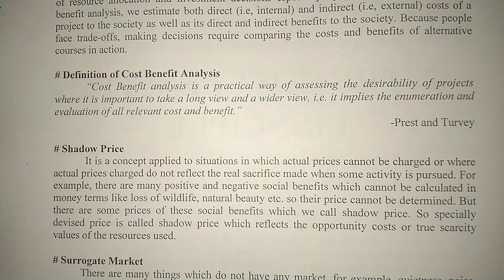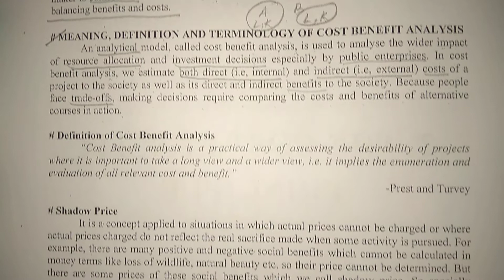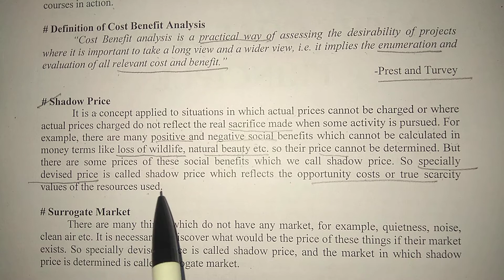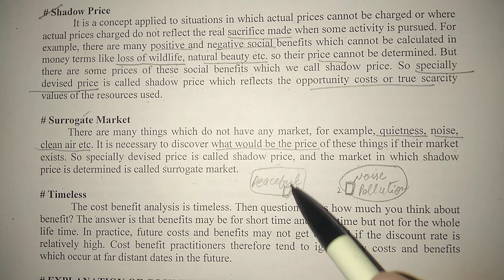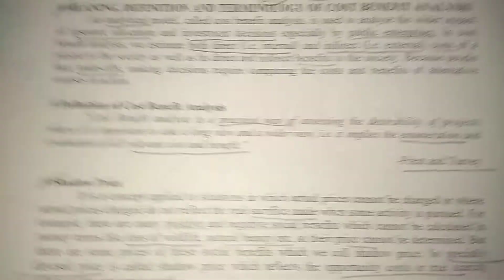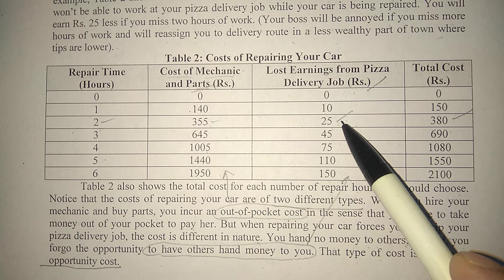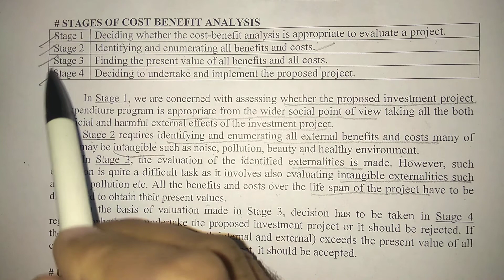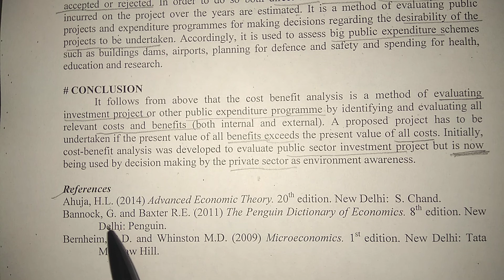e-conomics by Shiv Kumar: Cost Benefit Principle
1. Introduction, 2. Meaning of cost benefit analysis, 3. Definition of cost benefit analysis, 4. Terminology of cost benefit analysis, 5. Explanation of cost benefit analysis, 6. Stages of cost benefit analysis, 7. Use of cost benefit analysis, 8. Conclusion.